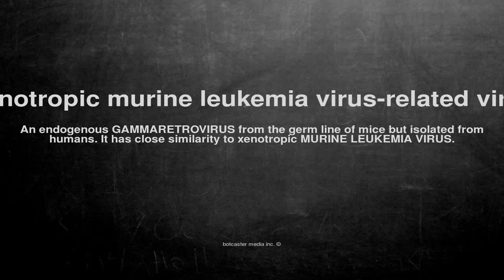Medical vocabulary: What does Xenotropic murine leukemia virus-related virus mean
What does Xenotropic murine leukemia virus-related virus mean in English?